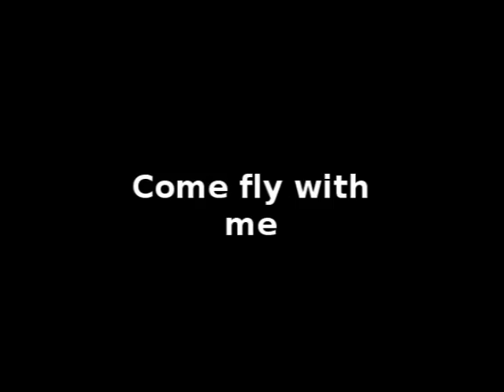Come Fly With Me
Oh a boring thursday afternoon, what to do?

Make a movie! Of course. After a nice MOE session me and Mr Dan thought we'd have a bash at making a movie. This is what we came up with.

Thanks,
Jack